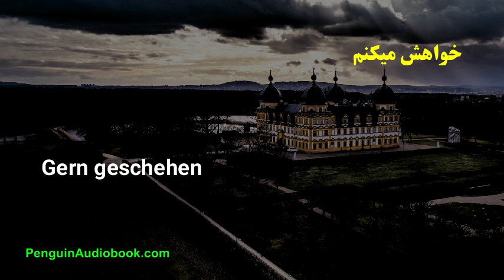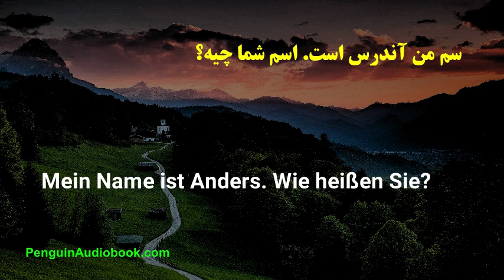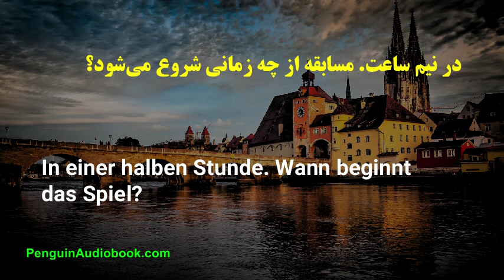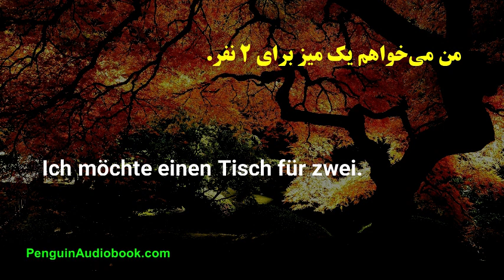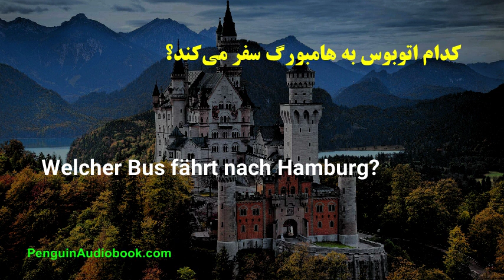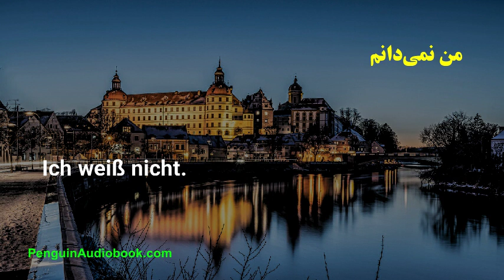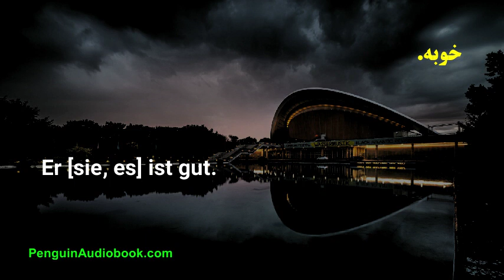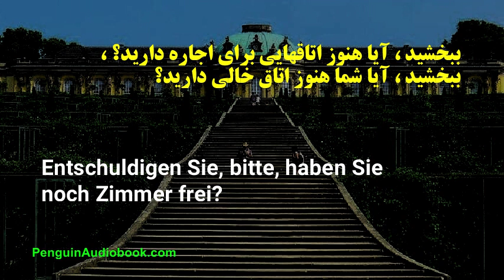مکالمه آهسته آلمانی برای مبتدیان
مکالمه آهسته و آسان برای یادگیری زبان آلمانی برای مبتدیان ، تلفظ آلمانی خود را با عبارات آسان تمرین کنید